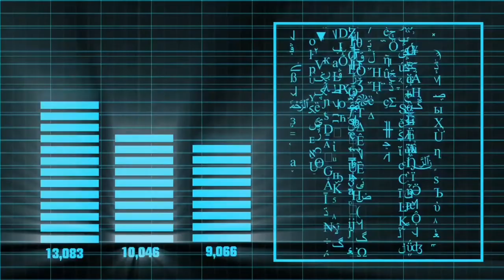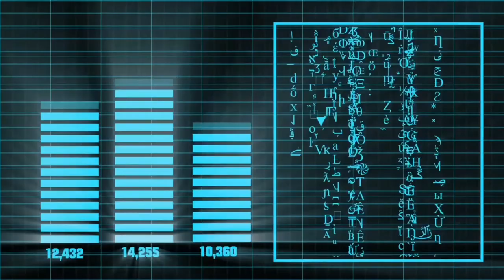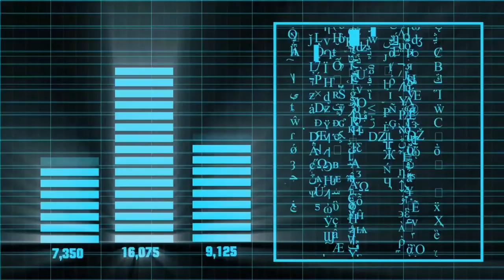"Profundo y sucio" Kevin MacLeod Dubstep Electrónica Experimental🕺🏻[Vlog No Copyright Music] 2020 🎼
"Profundo y sucio" Kevin MacLeod (incompetech.com)
Licenciado bajo Creative Commons: Por la Licencia de Atribución 4.0

Licencia
CC BY

ISRC
USUAN1900021

Clics
95446

Lanzamiento
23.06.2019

Estoy despierto, estoy despierto! ¡Bueno! ¡Hombre santo! Guau. Eso es mucho.

Pieza muy electrónica de dubstep. Pocos cambios a lo largo de la canción. Perfecto como música de fondo!

 Kevin MacLeod
Profundo y sucio
Dubstep   Electrónica   Experimental
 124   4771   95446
 140bpm   Do menor

Descarga directa de la página del autor